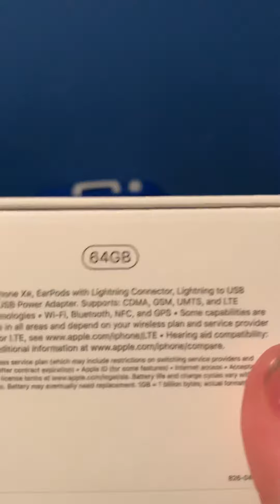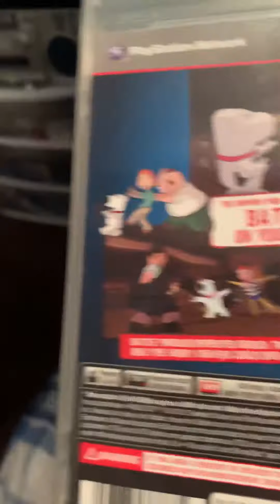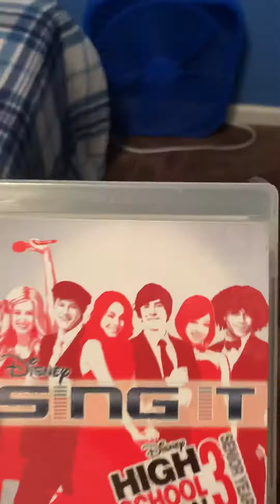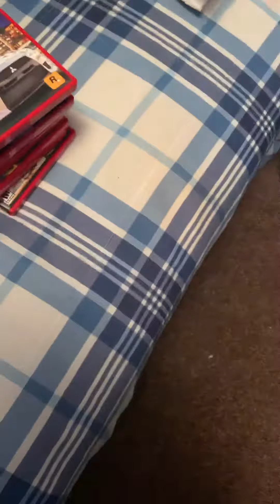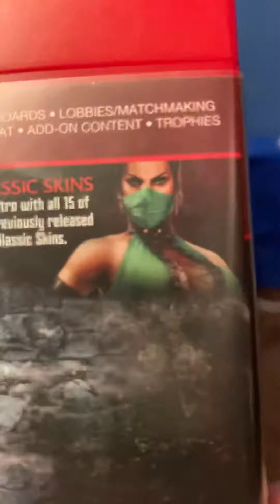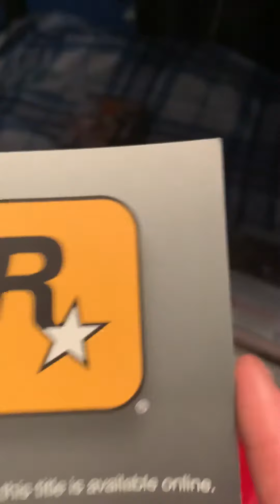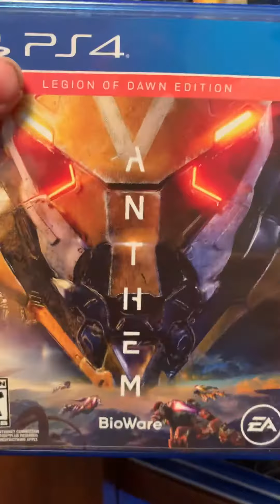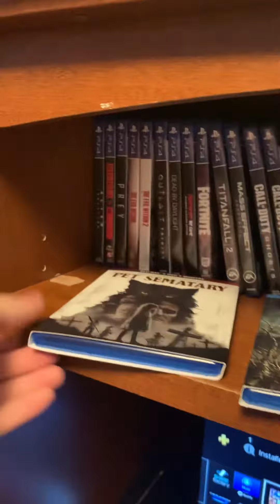MY MASSIVE PS3 COLLECTION